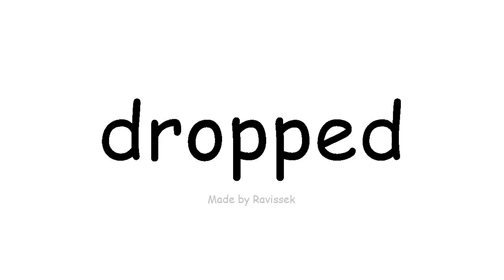ઇંગલિશ જાણો ઘટાડો થયો